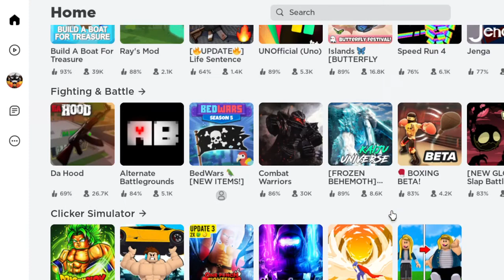First video Oshie and Jacob play roblox